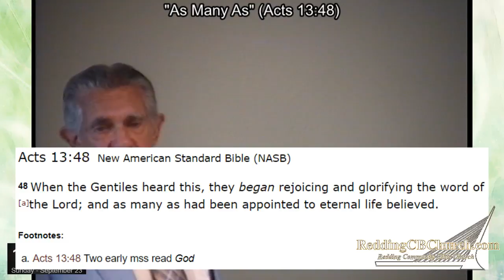“As Many As” (Acts 13:48) - John Schultz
Redding Community Bible Church Live Stream
Join us in Redding CA every Sunday for Worship! If you can't make it... WATCH HERE! Streaming to the Internet Every Week.